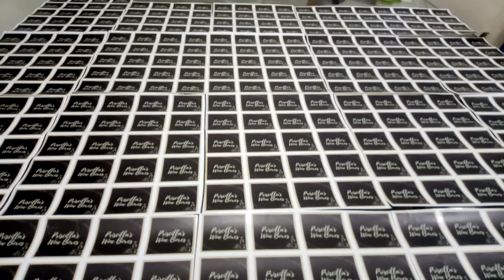Stickers personalizados full color 📲 964096078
✨STICKERS TROQUELADOS✨, seguimos imprimiendo en alta resolución
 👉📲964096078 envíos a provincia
👉 Alta resolución
👉 Full color
👉 Troquelados cualquier forma